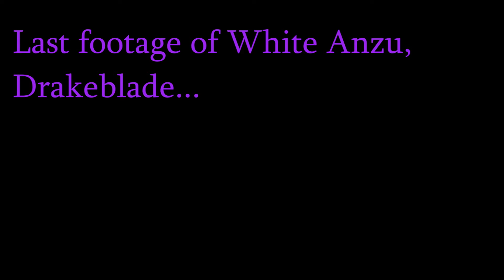Farewell White Anzu, Drakeblade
White will forever rest in peace up in the heavens...